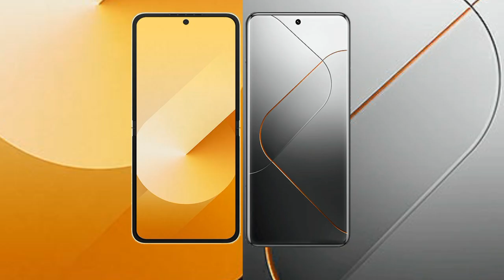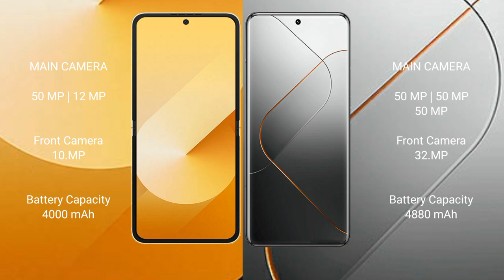Samsung Galaxy Z Flip 6 vs Xiaomi 14 Pro Review